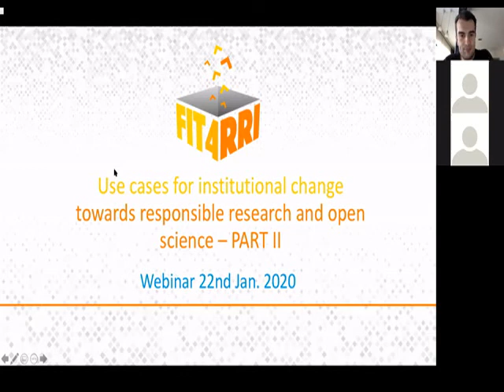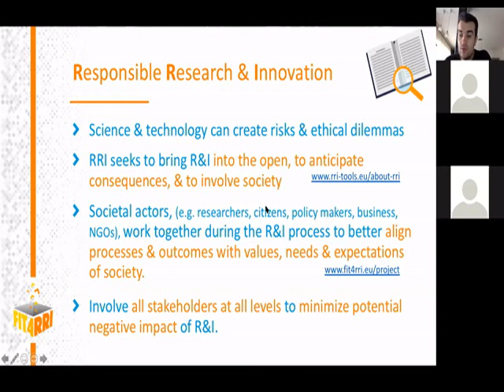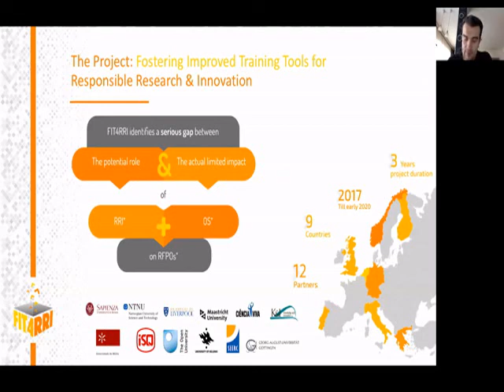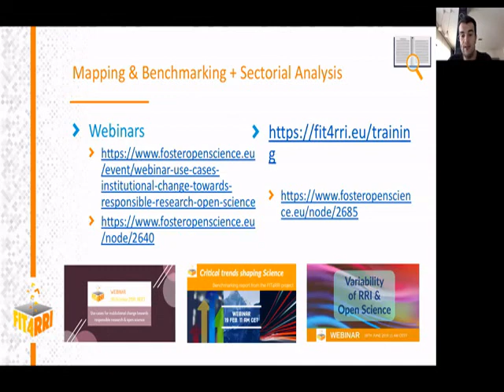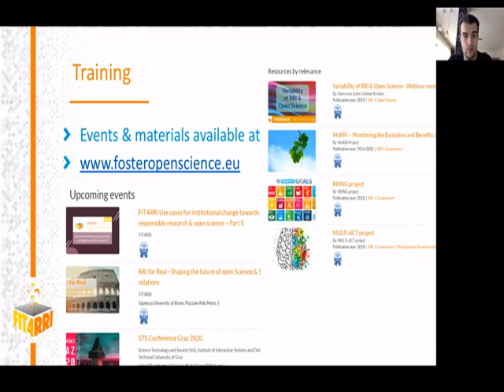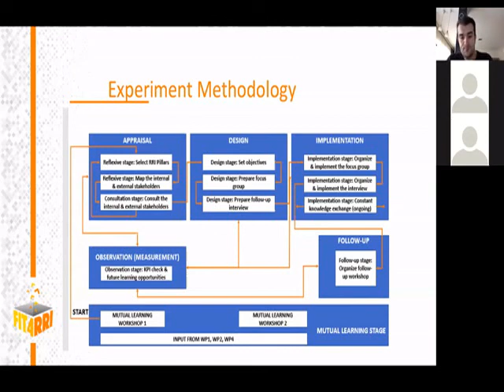Adrian Solomon – General set-up and objectives of the FIT4RRI co-creation experiments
Adrian Solomon coordinates the co-creation experiments in FIT4RRI and will talk about the general set-up and objectives. This is the introduction to the webinar "Use cases for institutional change towards RRI & Open Science – Part II". It is conducted in the framework of the EU-funded project FIT4RRI.

This is the second of two sessions in which the conductors of the FIT4RRI co-creations experiments share experiences and insights of engaging quadruple helix actors (academia, industry, government and society) into the design and implementation of research projects. Join the webinar to learn more about how to foster institutional change towards responsible research & open science.

Speakers
• Adrian Solomon, South East European Research Centre, Project Manager, coordinates the co-creation experiments in FIT4RRI.

• Andrea Riccio,  Universita degli studi di Roma la Sapienza, coordinates the FIT4RRI project. In the webinar she will share  her experience on implementing a responsible governance to increase social impact & value, within an ongoing Sapienza project aimed at the creation of a new research center.

• Nancy Pontika, Open Access Aggregation Officer at Knowledge Media Institute, The Open University, will share her experience on Text and Data Mining Big Scholarly Data. More specifically she will present the eduTDM framework as a one-point access platform for text and data miners to access content from multiple different publishers.

Further Material
For details on "co-creation experiments" and the "helix actors" have a look at the resources of the FIT4RRI Guidelines on governance settings for responsible and open science: